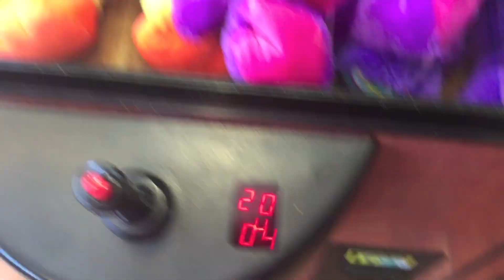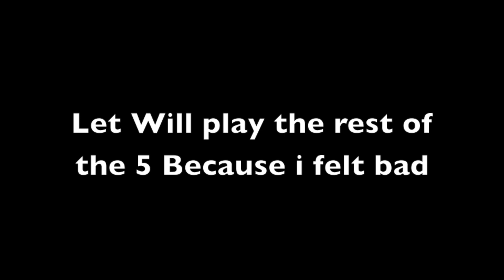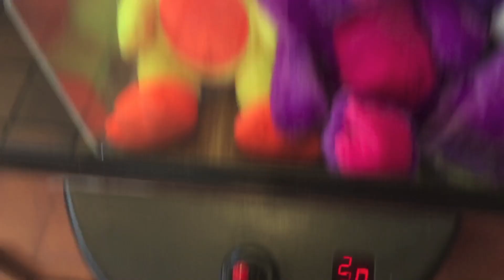AMAZING $5 CHALLENGE! At The Claw Machine!